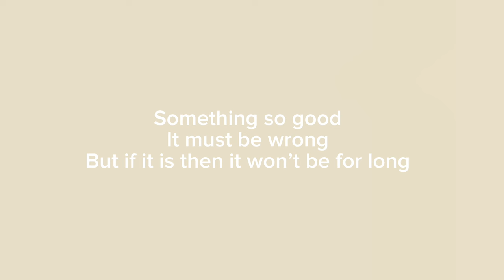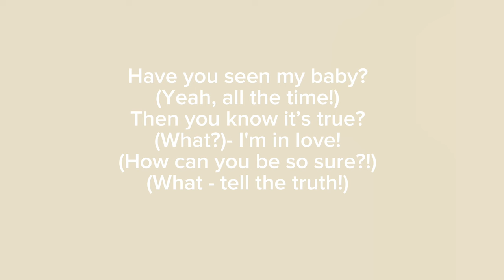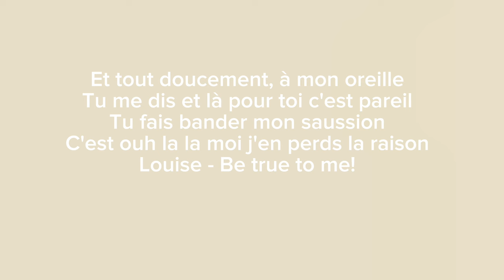louise- oingo boingo lyrics!!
this might get copyrighted- hopefully i’m not sued haha

louise by oingo boingo

it’s an unreleased song from 1981